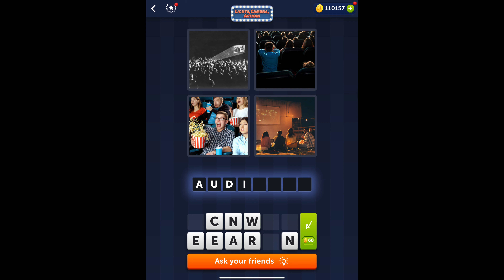4 Pics 1 Word - Lights, Camera, Action! - 20 March 2022 - Answer Daily Puzzle + Bonus Puzzle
4 Pics 1 Word Answers Daily Puzzle + Bonus Puzzle Lights Camera Action March 2022